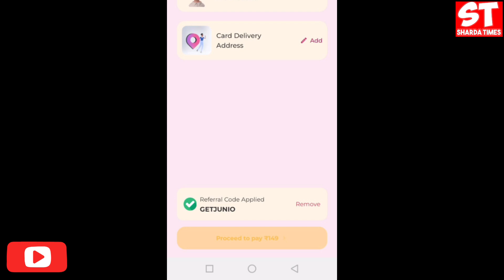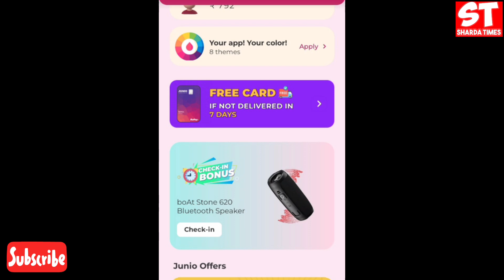Ab Junio Card Milega Free Me | Junio Prepaid Card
Delhi, India
Social Media Personal :-